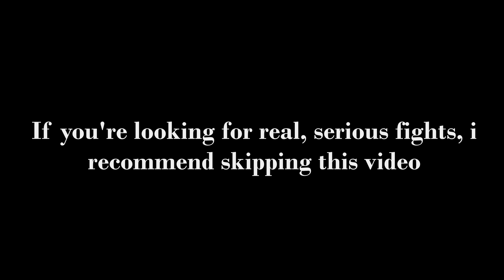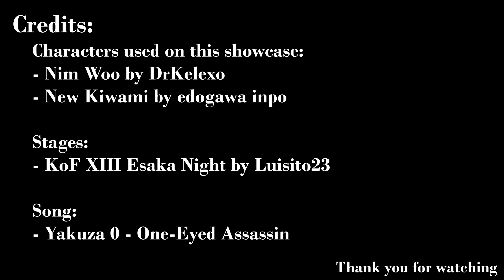MUGEN Showcase - Nim Woo vs New Kiwami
You're probably wondering what kind of madness got into me when making this video, and i can explain. I wanted to make a second bundle of wacky and funny fights, but it didn't turned out to be as good as the April Fools one, so i decided to post the fights i personally liked individually. I might do it another time, but i should leave it to another time.